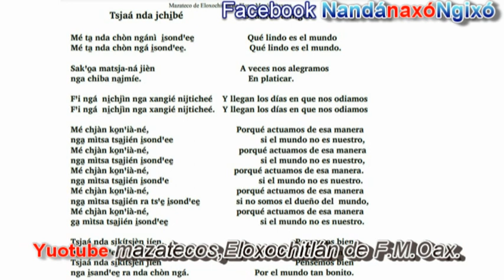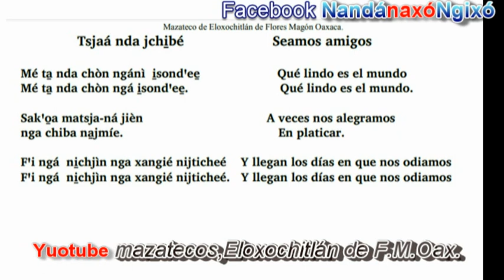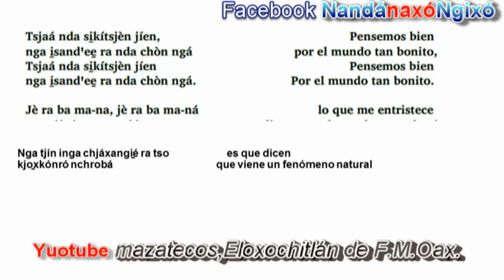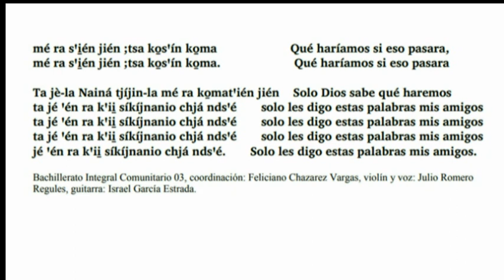Música mazateca,aprendiendo gramática a través de canto y armonización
la música como estrategia de enseñanza-aprendizaje de la lengua mazateca,Eloxochitlán de Flores Magón,Oaxaca.